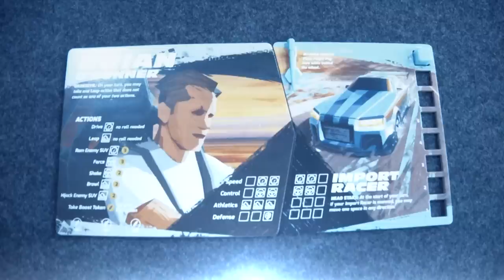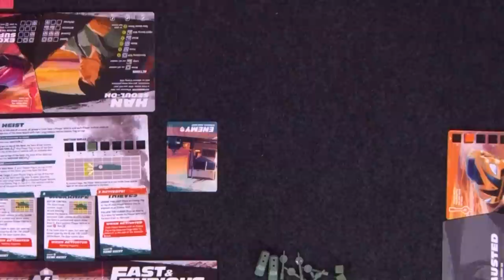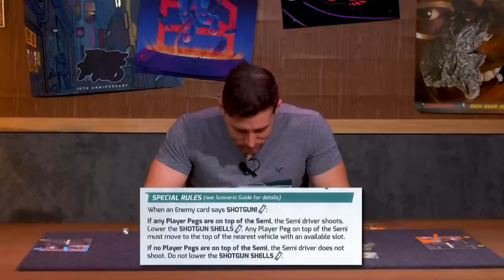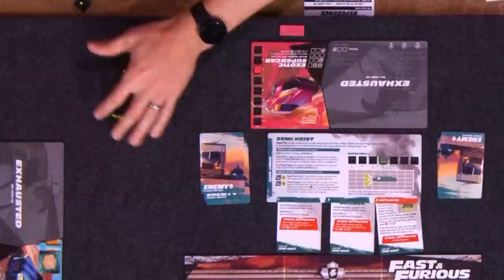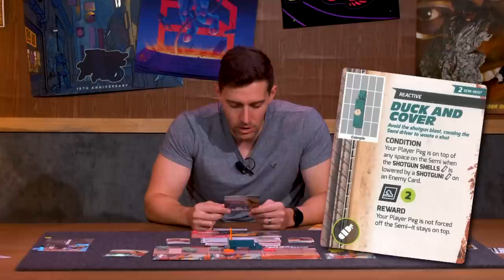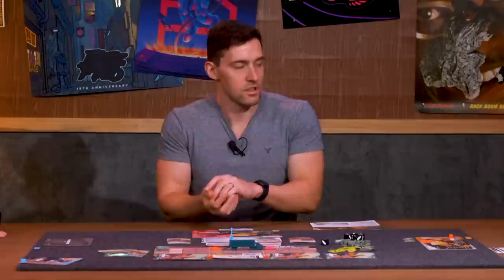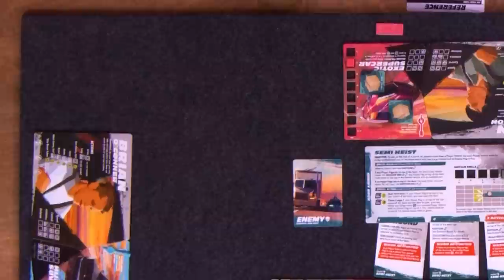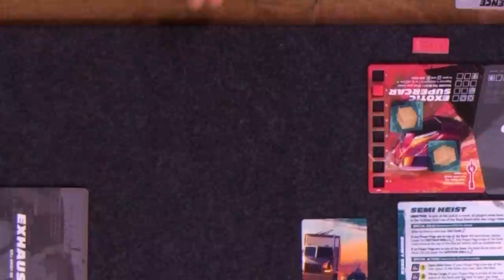Fast and Furious Board Game: Living Life a Quarter Inch at a Time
Paul Walker died as he lived: crammed deep inside something barely legal with little to no protective gear.

About Board as Hell: Watch the Funhaus gang dress up real stupid and play the coolest, weirdest party games, tabletops, and RPGs!